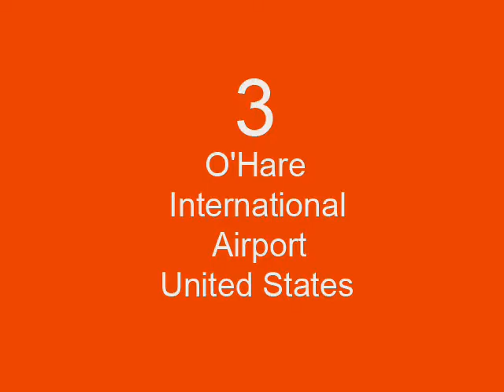World's busiest airports & indian airports, Ramareddy Vogireddy from balabhadrapuram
top 10 World's busiest airports by passenger traffic & indian top cities airports. a picture tour of them..see and enjoyyy.